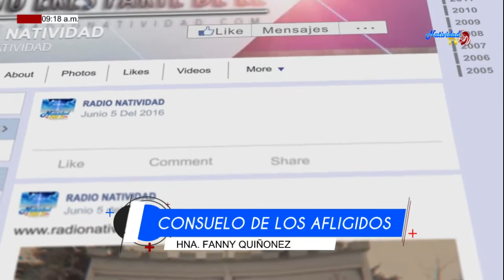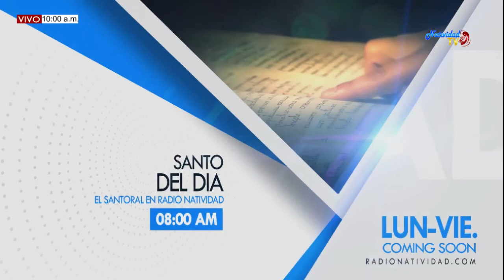SEÑOR AYUDAME ACEPTAR A LOS DEMAS 09/12/19